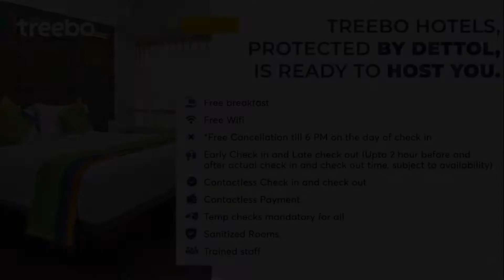Treebo Tryst The Pavilion, Nagpur, India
About Property:
You're eligible for a Genius discount at Treebo Tryst The Pavilion! To save at this property, all you have to do is sign in.
Situated within 1.7 km of Vidarbha Cricket Association Stadium and 1.8 km of Sitabuldi Fort, Treebo Tryst The Pavilion features rooms in Nagpur. Among the facilities of this property are a restaurant, a 24-hour front desk and room service, along with free WiFi throughout the property. Private parking can be arranged at an extra charge.
All rooms ar...
Property Type: Hotel
Address: Plot No 347 P. K. Salve Road, Kingsway, Behind Tanishq Showroom,Near Railway Station,Mohan Nagar, 440001 Nagpur, India
Searching For
1. Treebo Tryst The Pavilion - Nagpur - India
2. Treebo Tryst The Pavilion - Nagpur - India Address
3. Treebo Tryst The Pavilion - Nagpur - India Rooms
4. Treebo Tryst The Pavilion - Nagpur - India Amenities
5. Treebo Tryst The Pavilion - Nagpur - India Offers and Deals
Audio Credit:
Track Title: Reasons To Hope
Artist: Reed Mathis